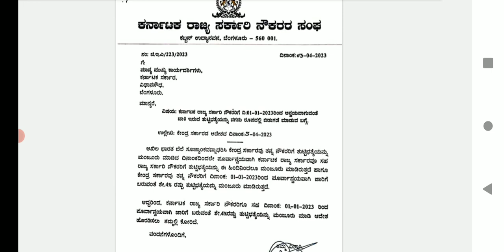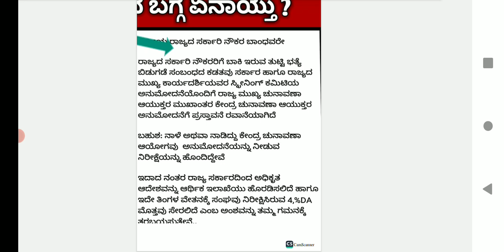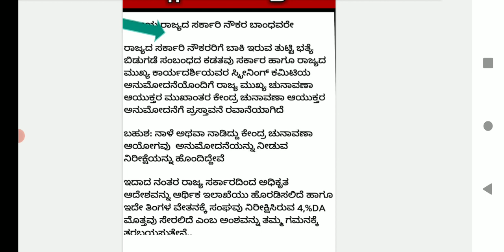4% DA ಯಾಕೆ ಪದೇ ಪದೇ ವಿಳಂಬವಾಗುತ್ತಿದೆ ಸಂಘದ ಪತ್ರ ಎಲ್ಲಿಗೆ ಬಂತು/7th pay comission details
4% DA ಯಾಕೆ ಪದೇ ಪದೇ ವಿಳಂಬವಾಗುತ್ತಿದೆ ಸಂಘದ ಪತ್ರ ಎಲ್ಲಿಗೆ ಬಂತು/7th pay comission details